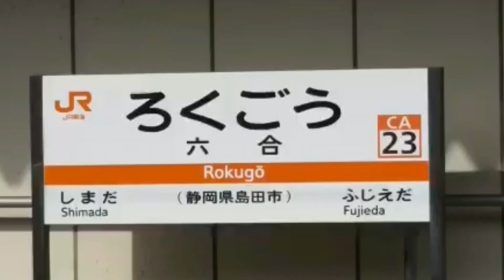YOUKAI ROKUGŌ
頑張りましたの一言です